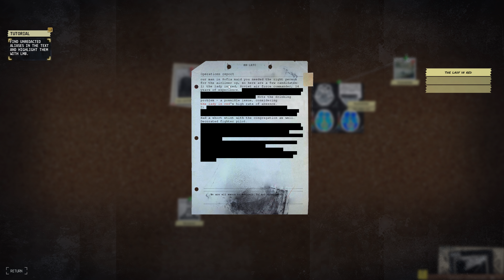Phantom Doctrine Hideout 4K Gameplay E3 2018